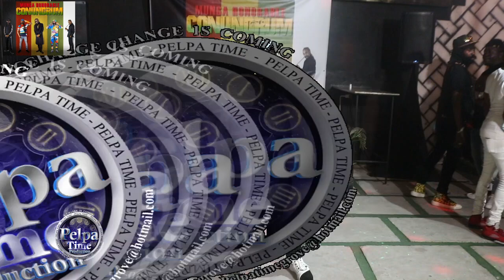Munga Honorable unleash is new album to the world AT his ALBUM LAUNCH